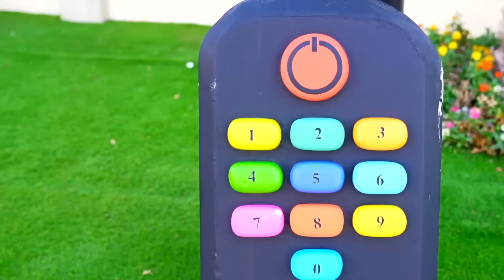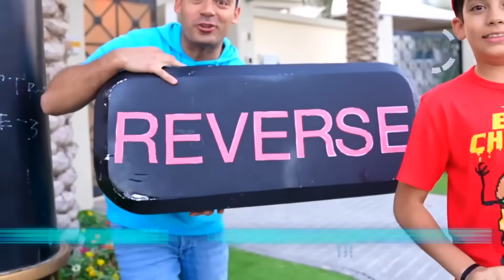Jasonऔर दोस्त, Heidi और Zidane, एक-दूसरे के साथ साझा करना सीखें | Gumball Story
इस मज़ेदार और शैक्षिक वीडियो में, जेसन और उसके दोस्त, हेदी और ज़िदान, साझा करने के बारे में एक महत्वपूर्ण सबक सीखते हैं। बच्चे खुद को ऐसी स्थितियों में पाते हैं जहां उन्हें खिलौने, उपहार और यहां तक ​​कि ध्यान भी साझा करना पड़ता है, और हर बार उन्हें रचनात्मक और दयालु समाधान मिलते हैं। यह वीडियो न केवल मनोरंजक है, बल्कि बच्चों को उदार और मैत्रीपूर्ण होने के महत्व को समझने में भी मदद करता है। 🎮पिछला वीडियो

04:42 Jason एलेक्स के साथ 24 घंटे तक रिवर्स चैलेंज खेलता है
08:32 दोस्ती और खेल के बारे में बच्चों की कहानी | जेसन दोस्ती के नियम सिखाता है